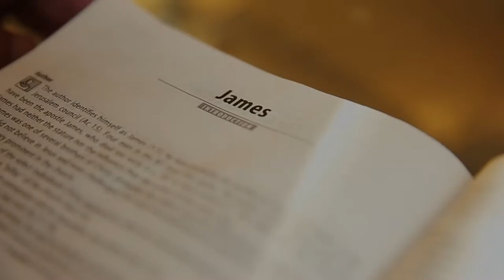A Book Study - The Epistle Of James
James states that faith without works is dead. So, how does faith work in the everyday life of the believer?

Join us in this exciting, simple and practical study through the book of JAMES, Sunday March 6 through Sunday April 3, at all APC Bangalore and Mangalore locations, and via Livestream

Invite your friends to this time of learning, life transformation and supernatural ministry!